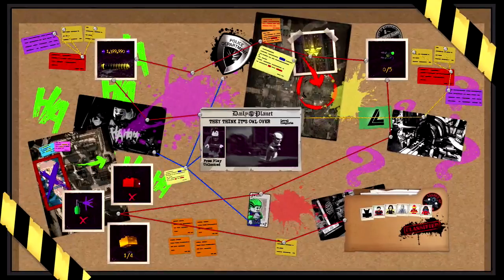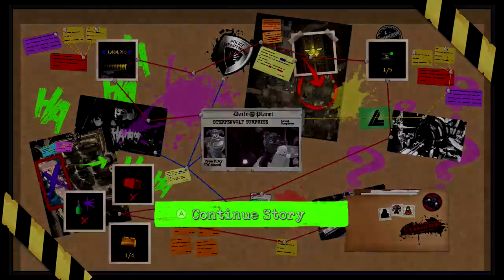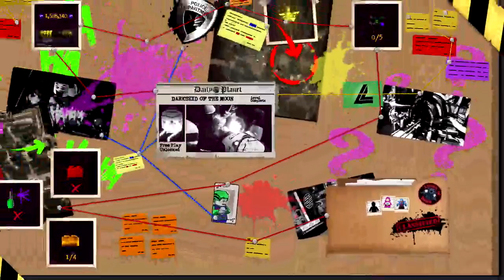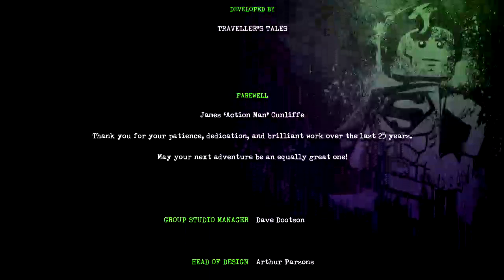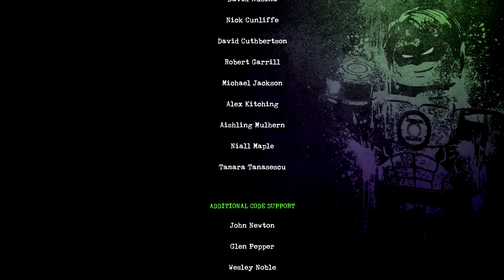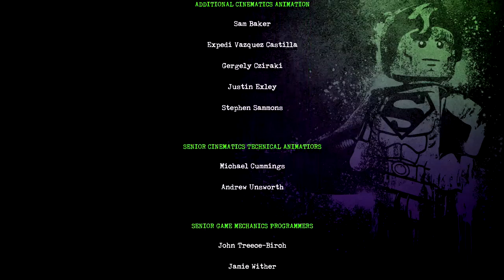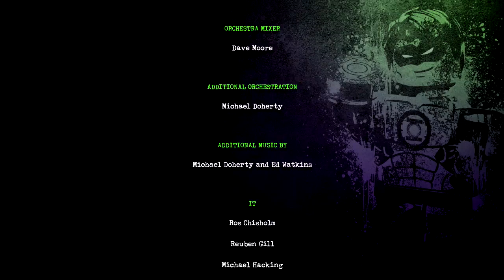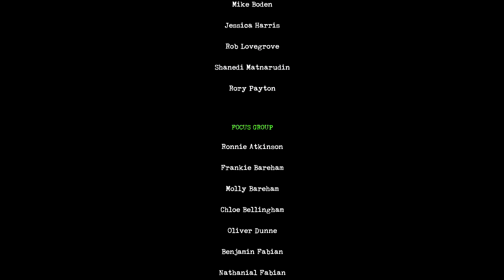lego dc supervillians full lets play part 2